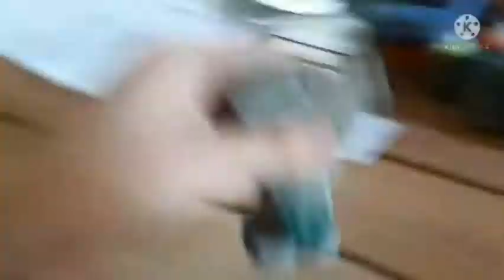Kikoriki Video Adventure in 3 Minutes and 27 Sceconds